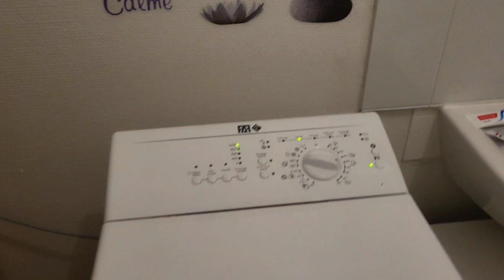✨️Vlog✨️je récupère ma forme ✌️ soins✨️courses✨️recette 💫